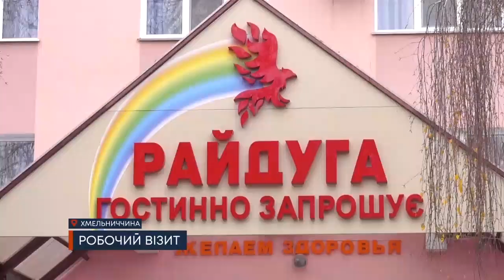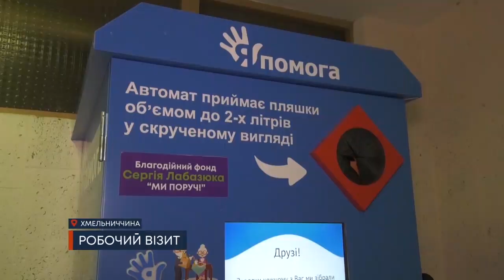ТВ7+. РОБОЧИЙ ВІЗИТ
Ефективна діяльність комунальних закладів – пріорітетна у роботі Хмельницької обласної ради. На цьому під час робочої поїздки до Волочиська наголосила голова депутатського корпусу Віолета Лабазюк. Вона побувала у санаторії “Райдуга”, місцевому промислово-аграрному ліцеї та навчально-виховному комплексі. У розмові з колективами закладів Віолета Лабазюк запевнила, що заклади освіти і охорони здоров'я матимуть і надалі належну підтримку з боку обласної влади.